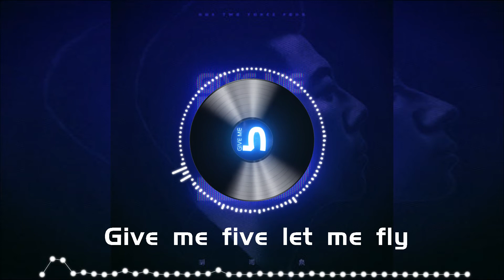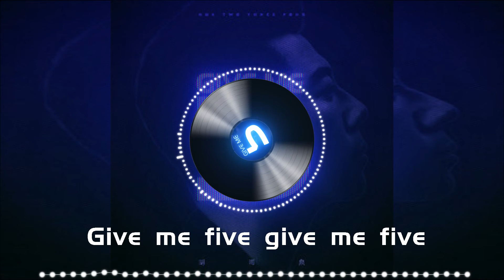【Give Me 5】 (胡海泉Cannon) 化身“都市助眠师” 全新「解压神曲」让你秒入睡 歌词 | New Chinese Songs in August 2021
音乐听吧
最新歌曲分享
你的支持，我的动力
谢谢

你，有多久没睡一个好觉了？
你，还可以无忧无虑入梦吗？
用音乐按摩我们疲惫的灵魂
一份现代人的心灵放松指引

胡海泉化身“都市助眠师”
全新「解压神曲」《Give ME 5》
4分24秒+23分20秒
挑战前所未有超长听觉冲击
还原Chillwave发烧级沉浸体验

【让人心生欢喜
让人心醉神迷
睡去醒来的玄机
梦里梦外的灵犀】

巨大的城市空间，喧嚣的社交平台，
白天，密不透风的热闹以后，
夜晚，真正属于你一个人的时刻，
会不会发现，自己渐渐难以享受这难得的安宁？

是的，繁重的工作和生活压力，常常让我们处于过劳肥、晨昏颠倒、饮食不规律种种亚健康状态，也让“焦虑”和“失眠”成为现代人群两大症候，而身在其中的胡海泉，用自己的亲身经历为创作缘起，带来了新歌《Give ME 5》。

平常大家眼里的胡海泉，多年如一日坚持对音乐的热爱与创新，同时对时代新的潮流与风口充满好奇，乐此不疲转换着不同身份——歌手、唱作人、制作人、投资人、主播……我们惊叹他在多个领域都取得了不俗成绩，但是海泉同样面临常常排山倒海般涌来的工作量，以及在身份之间转换的压力，他也会夜不能寐，也会怀疑自我，他更知道，身边以及当下许多人，都在主动被动地以透支身体健康、牺牲生活质量为代价来工作，从而面临身心焦虑所产生的一系列困扰，这些困扰也许会发展为一些更危险的疾病，变成巨大隐患。

海泉说，我们真的需要解压和放松。
而音乐，始终是值得信任的某一种释放。

【近的叫做熟悉
远的叫做忘记
支离破碎的记忆
只言片语的回忆】

怀抱着感同身受的理解，海泉化身“助眠师”，创作并制作了新歌《Give ME 5》，以Chillwave“寒潮”风格带来一次新尝试——这是一种以80年代怀旧风为主，融合大量电子氛围(Ambient)元素，加以Pop vocal制作的电子音乐类型，能够给人带来炎炎夏日里如同寒流解暑的冰爽听感。《Give ME 5》编曲运用了大量大自然声音采样，例如雨声、枕头、窗帘、摩擦、 地铁穿过、硬物相互触碰……各种现实与梦幻交织的声音带来亦真亦幻冲击力，频段频率都经过特殊处理，让听众用聆听的时候不会有任何负担，海泉的主人声如同在我们耳边浅吟低唱着各种对比与对称的，充满禅意的概念，而最后的落脚点，依然是“爱”。

更为特别和贴心的，是海泉专门为新歌制作了两个版本，除4分24秒正常版本，还有一个长达23分20秒的“助眠版”，突出了能够让人们产生安定睡眠感的“白噪音”，在混音处理上去除了常见处理手法，不再刻意强调人声演唱，让海泉的歌声也成为了助眠元素一部分，帮助人们更好地入睡。

“强烈建议大家戴着耳机欣赏这首《Give ME 5》，或者把23分20秒的助眠版当做睡前放松的一个‘解压神曲’来听，我相信能够起到一些让大家放松的作用，也可以把这首歌当作测评hi-fi音响和耳机的曲目，可以听到很多有意思的细节。我理解现在大家在日常生活中的各种压力，睡个好觉，听首好歌，也许就是我们获得力量的特别好的支撑，希望听着这首歌的你能够健康，平安，也学会给自己卸下那些不必要的压力，给我一个击掌，一起用积极的态度去热爱生活！”
——胡海泉

【开始不叫开始
结局不算结局
求之不得的好奇
瞬间放手的勇气】

[00:00.47]胡海泉 - Give Me 5
[00:01.18]作词：胡海泉、王秀明
[00:01.43]作曲：胡海泉、徐林
[00:01.69]编曲：徐林
[00:01.79]制作人：胡海泉、徐林
[00:02.09]吉他：徐林
[00:02.19]音频编辑：丁晨泽
[00:02.45]混音：王路遥
[00:02.60]母带：王路遥
[00:02.75]混音棚：2496 Top Music
[00:02.95]母带棚：2496 Top Music
[00:03.15]企划文案：刘乃铭@流水纪
[00:26.08]让人心生欢喜
[00:28.65]让人心醉神迷
[00:33.65]睡去醒来的玄机
[00:38.65]梦里梦外的灵犀
[00:46.32]近的叫做熟悉
[00:48.86]远的叫做忘记
[00:53.87]支离破碎的记忆
[00:58.84]只言片语的回忆
[01:05.93]忽远忽近玩的是游戏
[01:11.09]不远不近学的是珍惜
[01:15.95]哎 太难得看开 爱
[01:28.72]One two three four
[01:30.85]One two three four
[01:33.66]One two three four
[01:35.94]One two three four
[01:38.09]Give me five give me five
[01:48.84]One two three four
[01:51.03]One two three four
[01:53.92]One two three four
[01:55.98]One two three four
[01:58.37]Give me five let me fly
[02:29.85]开始不叫开始
[02:32.43]结局不算结局
[02:37.42]求之不得的心急
[02:42.50]瞬间放手的勇气
[02:49.56]忽远忽近玩的是游戏
[02:54.46]不远不近学的是珍惜
[02:59.66]哎 太难得看开 爱
[03:12.24]One two three four
[03:14.36]One two three four
[03:17.24]One two three four
[03:19.41]One two three four
[03:21.64]Give me five give me five
[03:32.31]One two three four
[03:34.53]One two three four
[03:37.26]One two three four
[03:39.64]One two three four
[03:41.96]Give me five let me fly